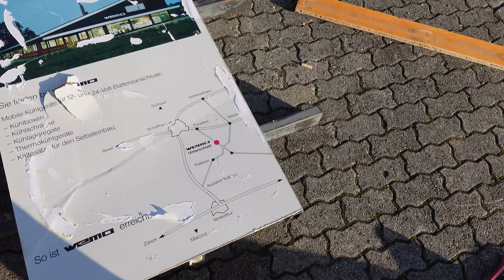Schäumformen der Transportkühler transCooler zerlegt Kühlfahrzeug Kühlkette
Entsorgen und Produktionseinstellung der transportkühlgeräte transCooler in Chromstahl